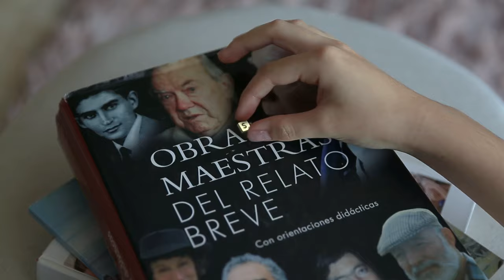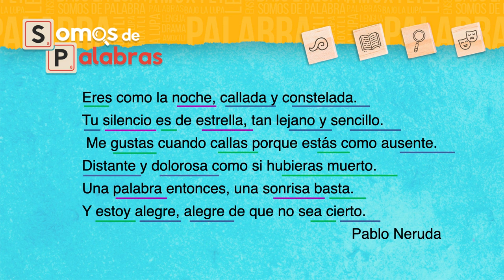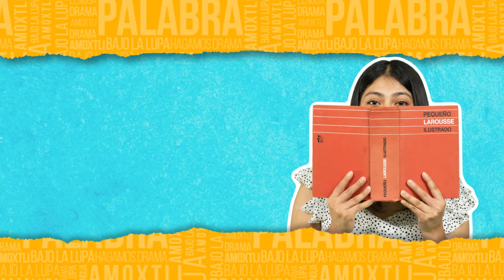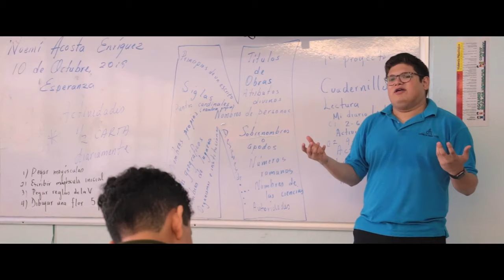Somos de Palabras Cap 5 - 7 nov 23